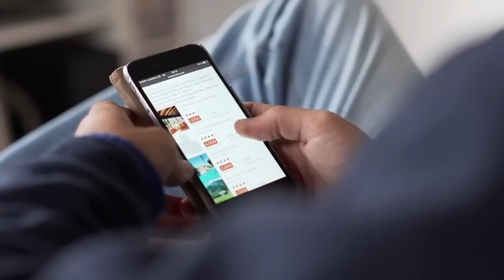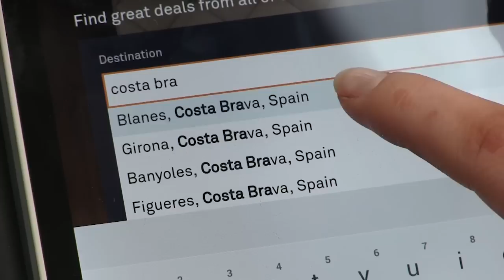An introduction to Hotelbeds Group: Cinven portfolio video